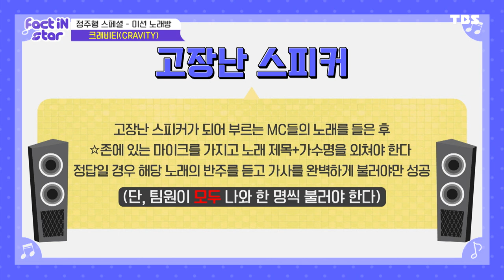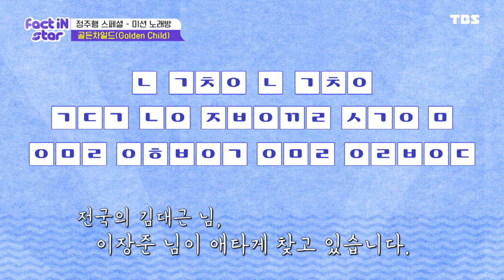[팩인스 정주행 스페셜①]그냥 노래만 부르면 재미없잖아~ 미션 노래방.ZIP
팩트iN스타 매주 (금) 저녁 9시 YouTube 최초공개
Friday at 09:00PM (KST) YouTube Upload

팩트iN스타 매주 (일) 오후 12시 30분 TBS TV 본방송
Sunday at 12:30PM (KST) TBS ON AIR

[케이블TV]

팩트iN스타 트위터

If anyone who wants contribute by adding subtitles for Fact iN Star,

Ada yang ingin membuat subtitel untuk Fact In Star,

Silahkan pilih tombol Setelan - Tambahkan Subtitel/CC!

Terima kasih!